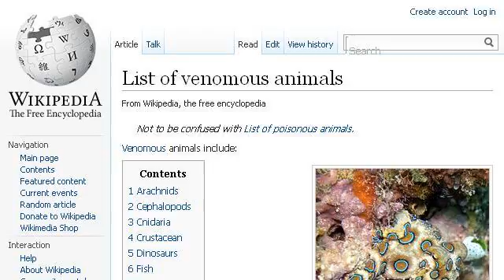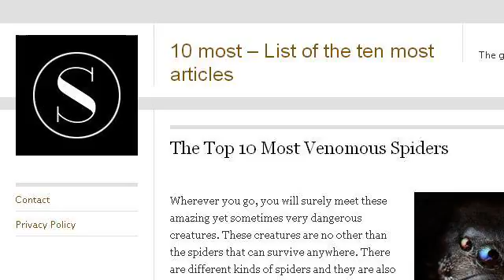List Of The Most Poisonous Spiders